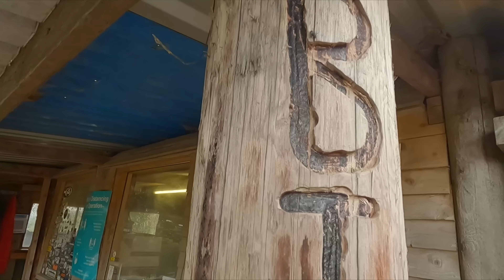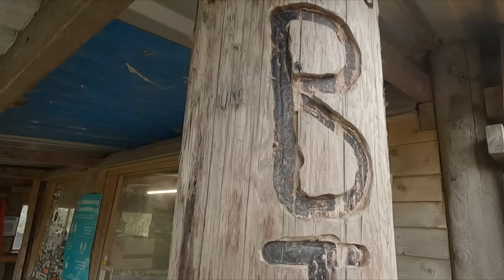IDIOTS' GUIDE TO *FARMER JOHN'S MTB PARK*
Join us for a day at Farmer John's MTB Park, where we check out the fantastic progressive features of this great Manchester shred spot
PLEASE NOTE
Any unofficial trails we ride will not be named, we shall try and hide entrance and exit points if they are give-aways to the landowners or forestry and our Strava shall remain private. We know a lot of you may want to know where these trails are, but we don't want to be responsible for any trail destruction by the land owners!
VENTURA ROOF TENTS code PINNEDTV